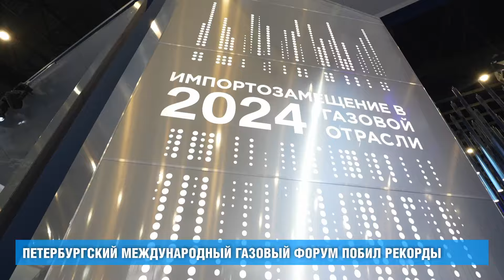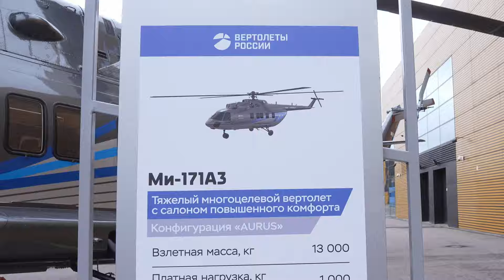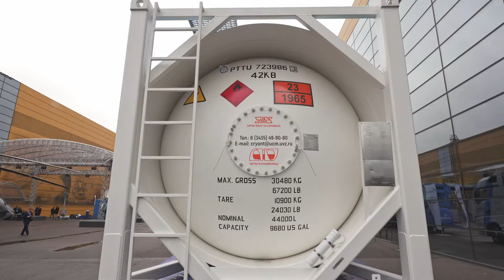Итоги ПМГФ-2024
⚡️ Петербургский международный газовый форум — 2024 стал не просто очередным этапом в истории отрасли: он открыл новые горизонты и задал вектор развития на ближайшие годы.

🎥 Мы собрали для вас самые яркие моменты форума, от важных деловых встреч и новаторских технологий до культурных событий, которые останутся в памяти участников. Этот форум не просто побил рекорды — он стал площадкой, где будущее газовой отрасли превращается в реальность уже сегодня.